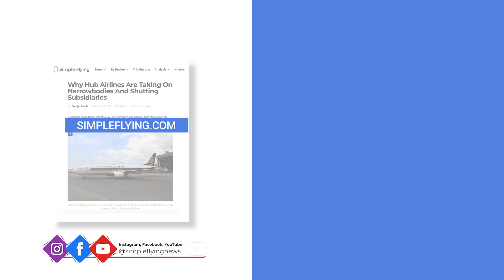Will An Airline Hold Your Connecting Flight?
While some of us hate long-layovers and transfers between flights, there’s also the stressful experience of having a tight connection with the risk of missing the next flight.

The reality is, however well passengers might plan a connection, unforeseen delays can scupper these at a moment’s notice. But can airlines help delayed passengers in these situations by holding their connecting flights?